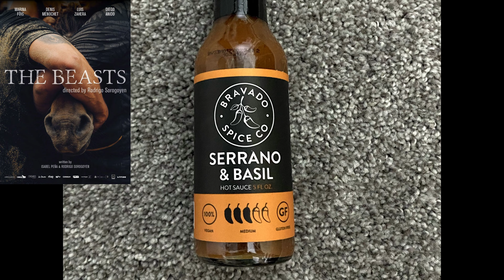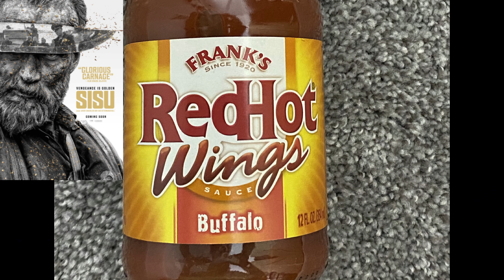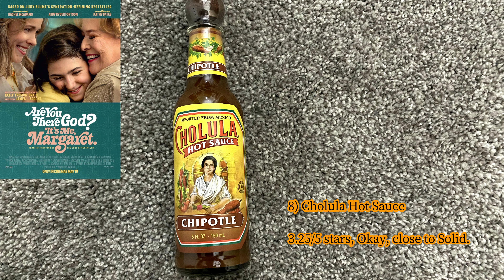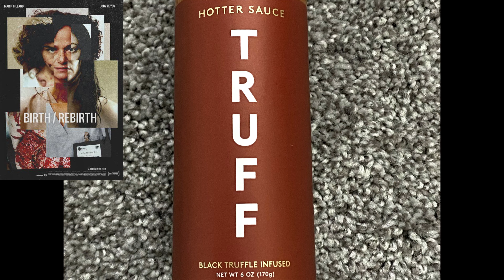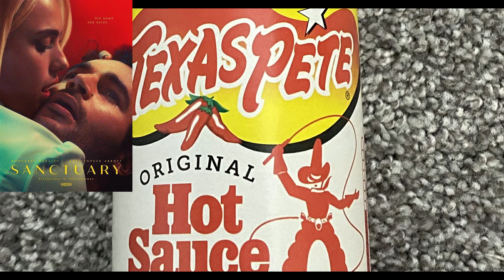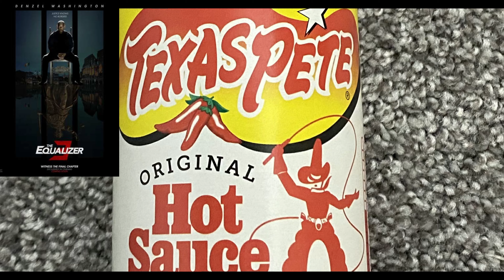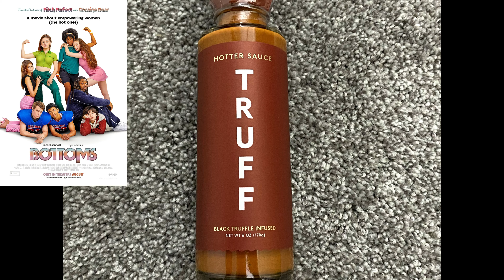2023 Movies Catchup Video for August!!!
Here's my 2023 Movies Catch up video where I talk about 2023 movies that I saw in August of 2023. Spoiler free, of course and will be brief. Time stamps are down below:
Strays-
The Beasts-
Sisu-
Are You There, God? It's Me, Margaret-
Birth/Rebirth-
Sanctuary-
Puppy Love-
Retribution-
The Equalizer III-
Bottoms-

As always, thank you very much for watching and don't forget to hit the subscription button!